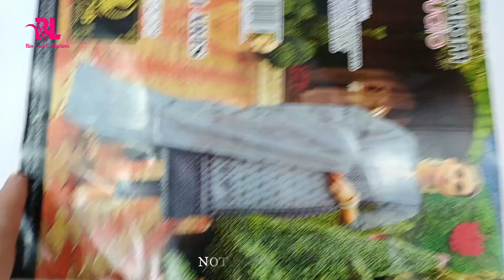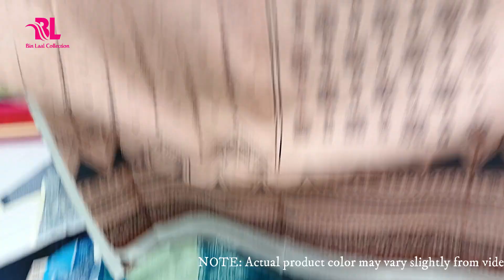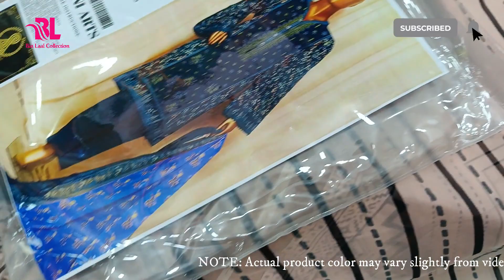Embroidered Lawn with Chiffon Dupatta | Summer Collection | Eid Collection